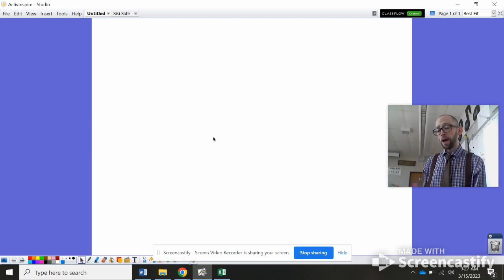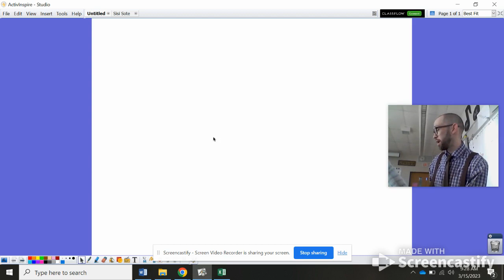Bye Bye Blackbird Part 2